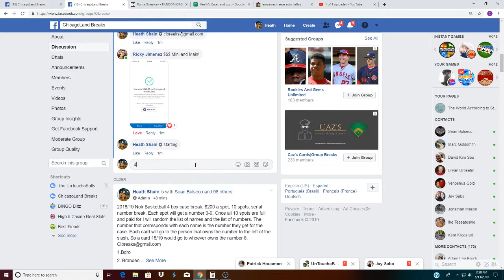winner in noir